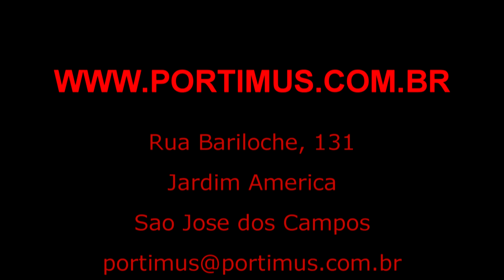Caixa do 4x4 Porsche e VW - Qual e o Custo? Portimus Mecânica Automotiva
Qual o custo médio da caixa de transferência 4x4 da linha Porsche Cayenne e Volkswagen Touareg?
Qual e o Custo de manutenção?